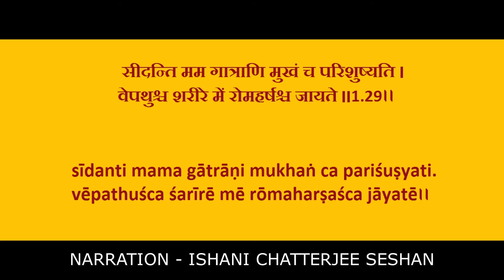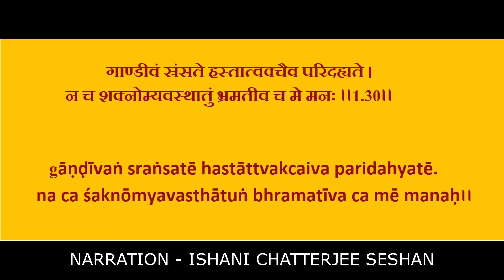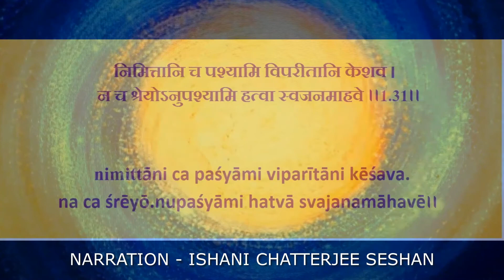Shri Krishna Addhyan - Bhakti Nritya - Ep - 19 - BHAGAWAD GITA - ARJUN VISHAD YOG - Ch - 1 - 26 -31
Shrimad Bhagwad Gita - Chapter 1- shloka 26 -31

"Moh" means conditional love. It is a give and take relation. Whereas "Prem" is unconditional love, it is pure love. "Moh" is negative, we should not have moh with anyone. There, Arjun could see stationed in both armies, his fathers, grandfathers, teachers, maternal uncles, brothers, cousins, sons, nephews, grand-nephews, friends, fathers-in-law, and well-wishers.

Arjun realized that all the warriors on the battlefield ready to shed blood were none other than his own relatives, friends, and family. He was filled with remorse and fearful of performing his duty of fighting this war. The cause for these sentiments was his attachment towards his bodily relatives. He became forgetful of his spiritual existence, that he was not just the body. His affection for his bodily relatives had blinded his consciousness. In the materialistic concept, we consider ourselves to be only the body, which is emotionally attached to all its bodily relatives.

 As this attachment is based on ignorance it carries with it the physical burdens of life like pain, sorrow, grief, and death. Only the death of the physical body can end these materialistic attachments. We are more than just the physical body; our eternal souls are beyond life and death. Tangled in the various attachments of the material world, we keep forgetting that the Supreme Lord is our only permanent relative. He is the Father, Mother, Friend, Master, and Beloved of our soul.